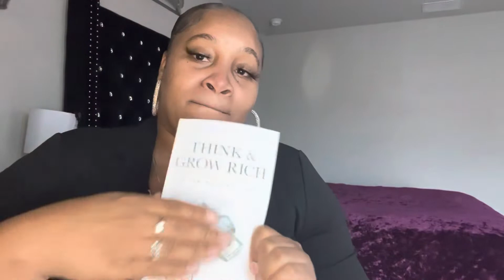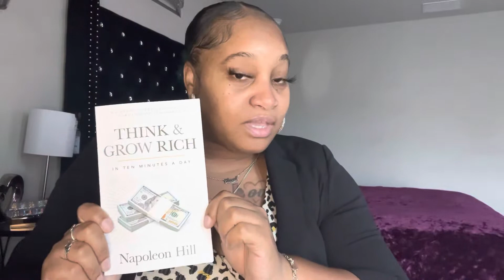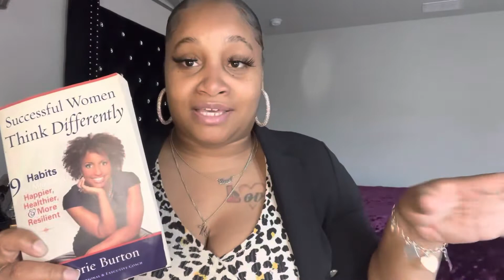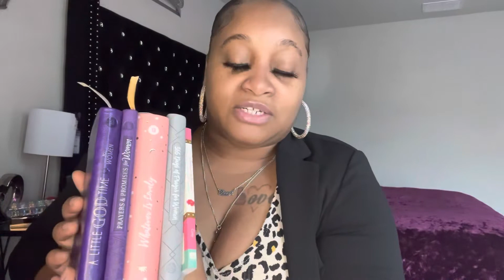5 Books to Add to your library ladies!